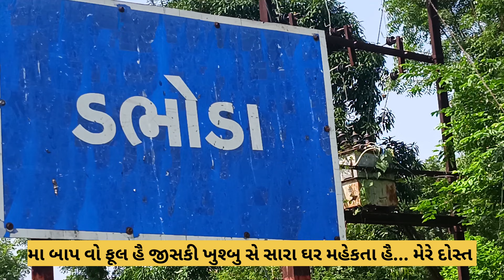ખેરાલુ ડભોડા રહેણાંક મકાન મો દરવાજા પાસે દેખાયો બેબી કોબ્રા સાપ તેને પકડી જંગલમાં છોડાયો